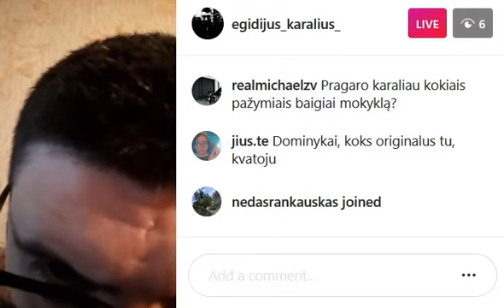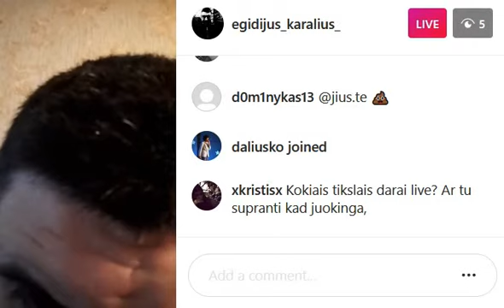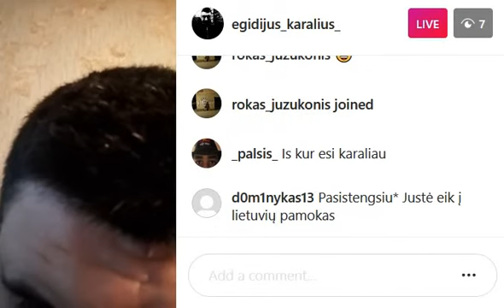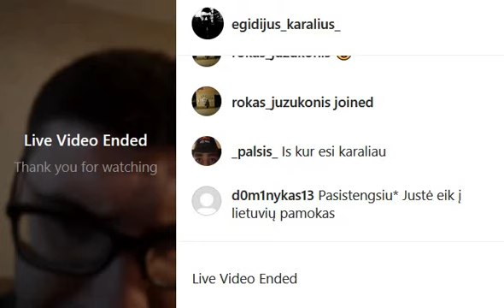pragaro karalius - IG srautas 2020.11.24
jūs trumpiau rašykit, eilėraščių nerašykit, atsibosta skaityti, ai bendrai, kaip norit, taip rašykit